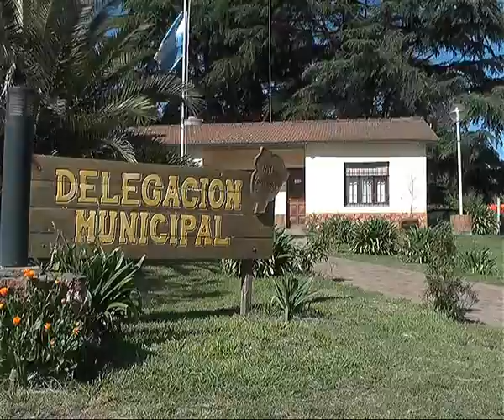2018 11 05 CARRERA EN VILLA VENTANA 1 LILIANA TEIJEIRO